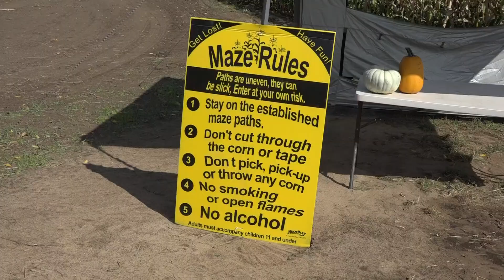Massive 12-acre corn maze in Alto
We've all heard of the term 'Get Lost,' right?

While it's mostly used as a term to tell people to 'go away,' a pair of Michigan farm owners have created a field where 'getting lost' is happening constantly, in the literal sense.

"June 21st was when the corn maze was planted," said Liv McDaniel, who co-owns Deep Roots Produce Farm with her husband, Stephen. "It's now fully grown and ready for a fun fall season."

The McDaniels opened Deep Roots Produce in 2019. During its first year of existence, it was a produce store, but Stephen decided he wanted to do more with it in 2020.

"We have so much acreage here, so I wanted to figure out a way to take advantage of it," said Stephen. "Back in the spring, I suggested we do a corn maze."